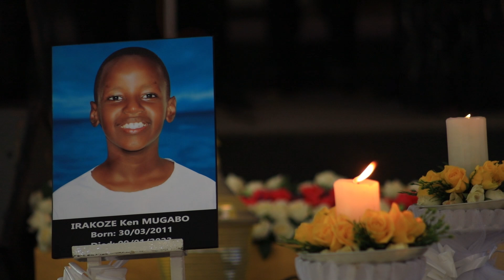RIP:Papa wa wamwana waguye mu mpanuka arijije Abantu😭😭Yoo Agahinda k'Abana biganaga😭😭Amarira menshi!